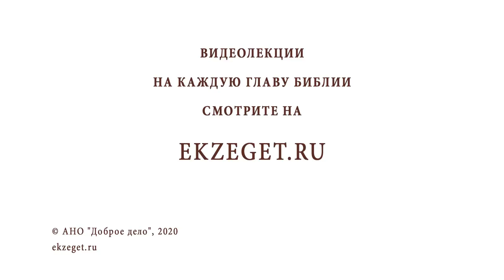ЛЮБИТЕ ВРАГОВ ВАШИХ. Священник Валерий Духанин. Воскресное Евангелие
Сегодня в воскресном выпуске о. Валерий Духанин рассказывает о любви к врагам.

🔸Подлинная свобода души.
🔸Отношение к людям.
🔸Первый шаг к примирению.
🔸Вражда между народами и ее причины.
🔸Любовь любящих.
🔸Блаженный Андрей.
🔸Бескорыстная помощь.
🔸Духовная слабость недругов.
🔸Подлинное христианство.
🔸Обращение врагов в христианскую веру.
🔸Милосердие - Божие свойство.